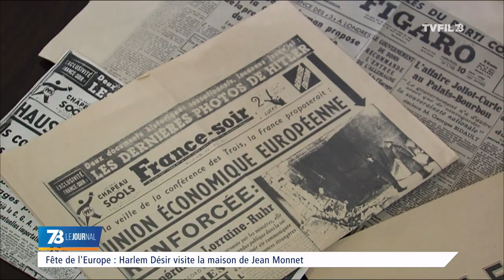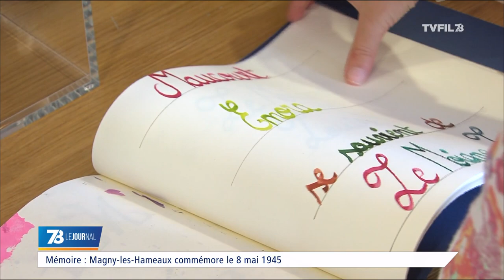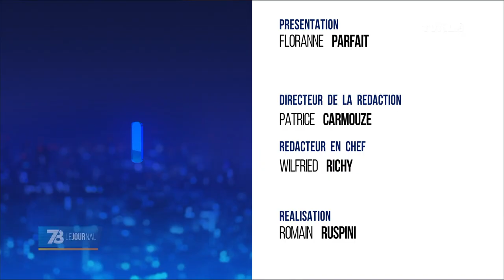7/8 Le Journal - Edition du lundi 9 mai 2016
Fête de l’Europe

Le 9 mai, l’ensemble des états membres de l’Union Européenne célèbre la journée de l’Europe ; date de commémoration du discours de Schuman le 9 mai 1950. Pour l’occasion Harlem Désir, secrétaire d’état chargé des affaires européennes était à la maison Jean Monnet à Bazoches-sur-Guyonne.

Commémoration du 8 Mai

Ce dimanche, la France commémorait le 71e anniversaire de la victoire des Alliés sur l’Allemagne nazie et la fin de la Seconde Guerre Mondiale. A Magny-les-Hameaux un livre infini a été créé par des collégiens pour cette occasion. Une tradition de la ville depuis douze ans.

Premier temple Mormons au Chesnay

Le premier temple mormon de France métropolitaine va voir le jour à la frontière de Versailles et du Chesnay. Débutés en 2013, les travaux sont sur le point d’être achevés. Près de 100 adeptes pourront être accueillis au sein de l’établissement, leur permettant notamment de se marier.

Et aussi :

- L’UPA opposé à la Loi Travail
- La Sécurité Routière renforce le contrôle des deux roues
- A la recherche des tops modèles en herbe à Maurepas
- Rencontre avec François Xavier Demaison
- Réouverture de la Galerie des Carrosses à Versailles